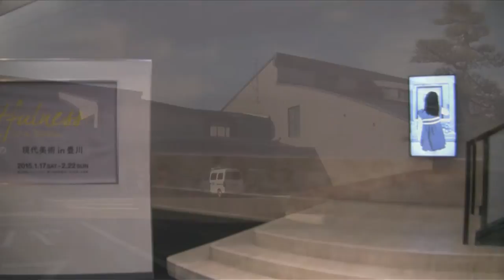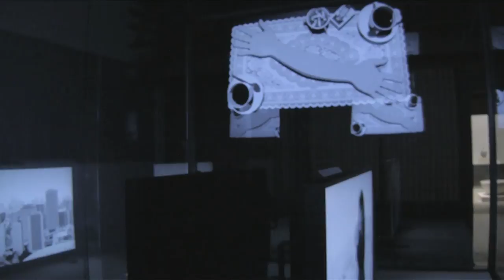佐藤雅晴 / Masaharu Sato 豊穣なるもの－現代美術in豊川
豊穣なるもの－現代美術in豊川
Fruitfulness - Contemporary Art in Toyokawa

豊川市桜ヶ丘ミュージアム
2015年1月17日～2月22日
January 17 - February 22, 2015